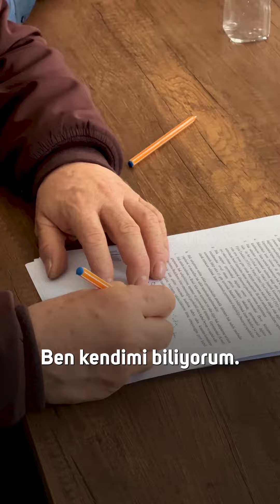Derdimiz evlatlarımıza çözülmemiş sorunlar değil güvenli evler bırakmak olmalı.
Arnavut Mahallesi’ndeki 482 konutluk kentsel dönüşüm projesine çok emek verdik, tam da bu yüzden.

Atılan her imzayla mutlu sona biraz daha yaklaşıyoruz.